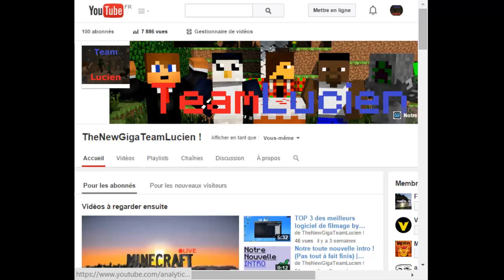MERCI | 100 Abonnés ! | TeamLucien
By Hugolpro0
TeamLucien